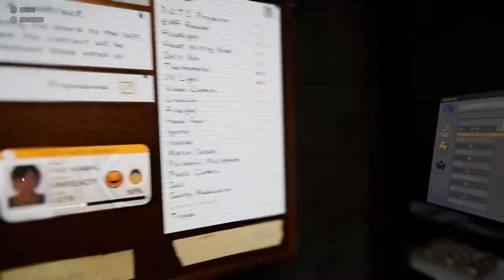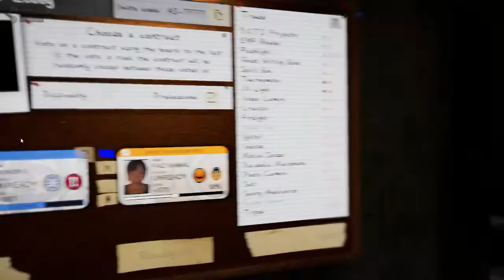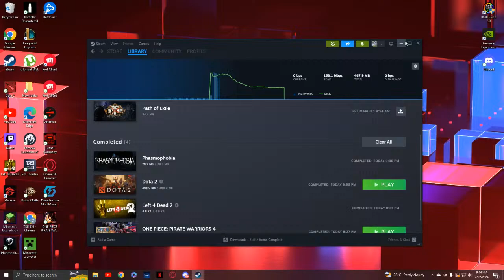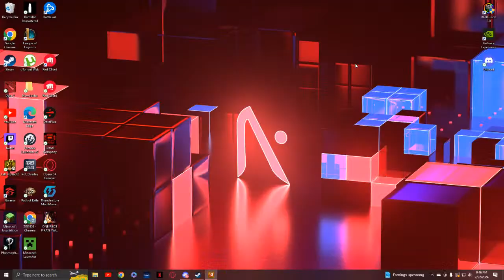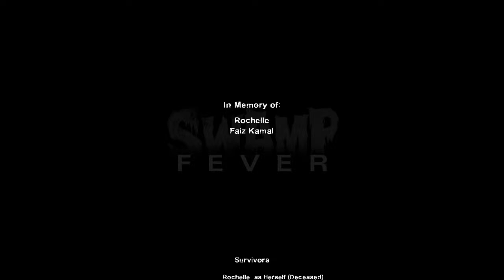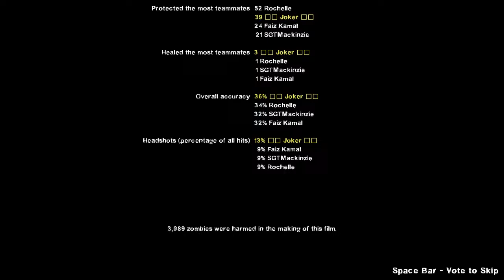Thurs night session with Suhaimi & Faiz